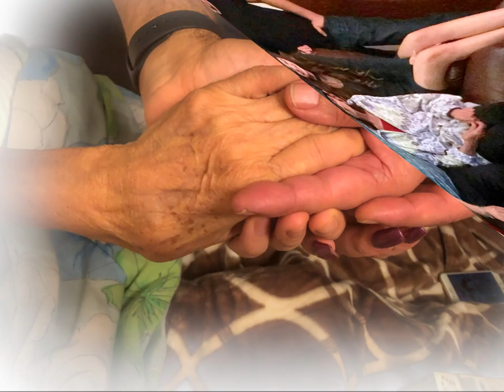Elsa Gladys Bustamante MP4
Video made for my Mom's funeral service.